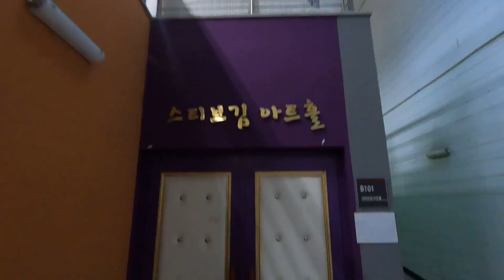Weekly vlog - Abyss performance, Pals MT, Korean University Life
Follow along the most hectic week of this semester! The Abyss regular performance, PALS MT and so much more all in the span of one week! Although a lot happened, and it was a stressful week, I really had a lot of fun and made lots of memories! I hope you'll be able to get a laugh or two out of it as well!

이번 학기 가장 재밌었던 주 부이로그 두디오 올라옵니다! 이 영상을 편집하면서 웃음이 진짜 많았는데 여러분도 이거 보면서 기분이 좋아졌으면 좋겠습니다! 어비스 정기공연과 종강총회, 팰즈 엠티, 등등 다 나오나끼 재밌게 보고 어떴는지 댓굴로 알려주세요~!

Cream - prod. Minha Flip
We Abyss - prod. Still
Trendsetter - Music from Uppbeat (free for Creators!)

Timestamps
0:00 Intro / 인트로
0:22 Rehearsal day / 리허설날
04:21 Performance / 정기공연
08:01 PALS MT / 엠티
09:33 Sunday / 일요일
10:34 Last day / 종강홍회